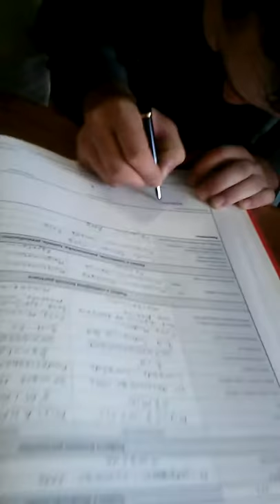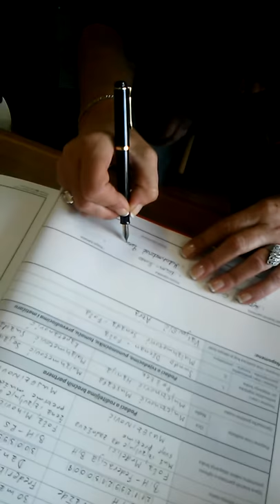U opstini Gorazde ( svadba Ermina i Emine 11.10.2014)